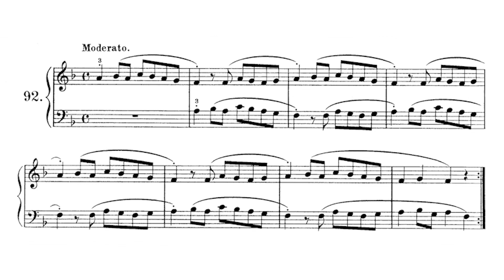🎵 Konrad Kunz - 200 Cánones a 2 Voces Op. 14 - Canon 92